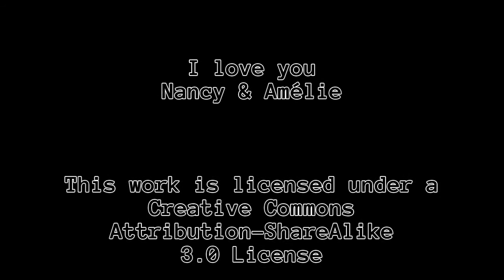Spieln wa' ma' Minecraft: #0001 [Deutsch]